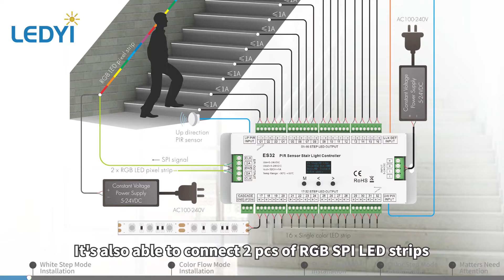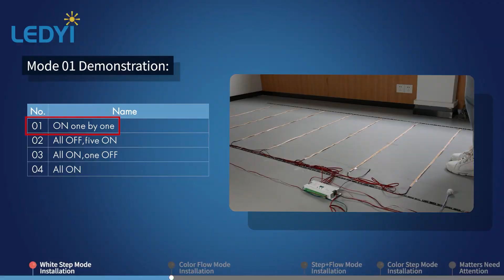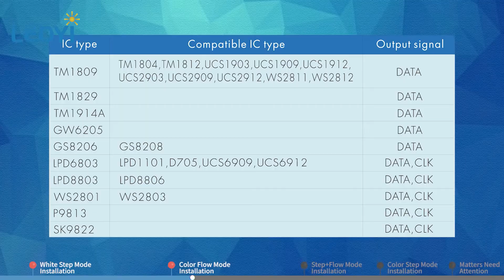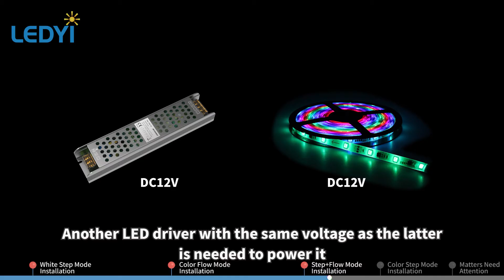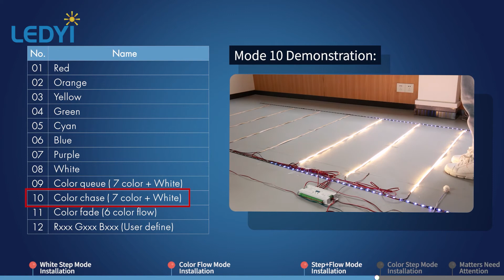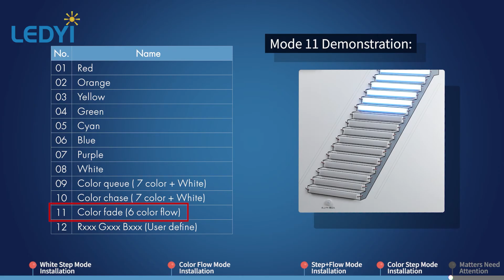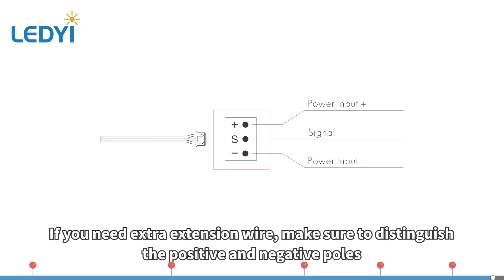How to Install the ES32 PIR Sensor Stair Light Controller | Smart LED Lighting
Upgrade your stairs with the ES32 PIR Sensor Stair Light Controller, the ultimate solution for modern, automated lighting! This smart device detects motion to activate LED strips, ensuring both safety and energy efficiency. Perfect for DIY projects, it supports up to 32 single-color LED groups and offers customizable lighting modes.

Why Choose the ES32?

1. Motion Detection: Lights turn on automatically when motion is detected.
2. Customizable Modes: Adjust lighting effects to match your style.
3. Easy Installation: Simple setup for DIY enthusiasts.
4. Energy Efficient: Only lights up when needed, saving power.
5. Certified Quality: CE-certified for reliable performance.

Create a modern and functional stair lighting experience with the ES32 PIR Sensor Controller.